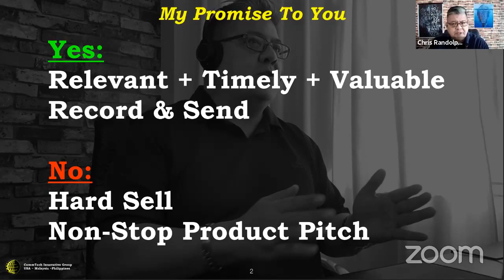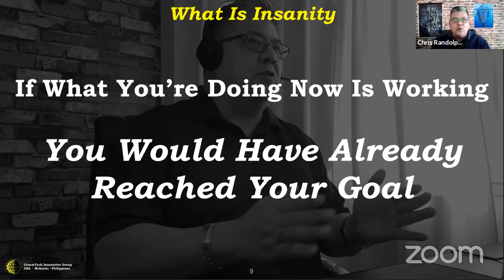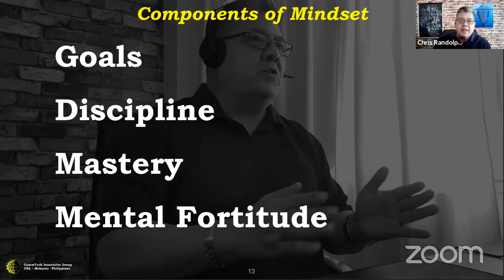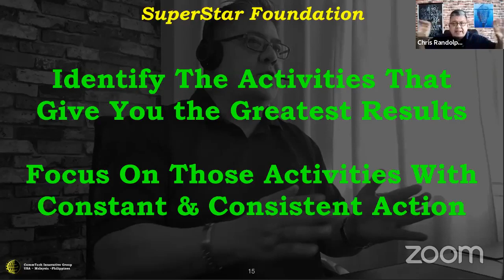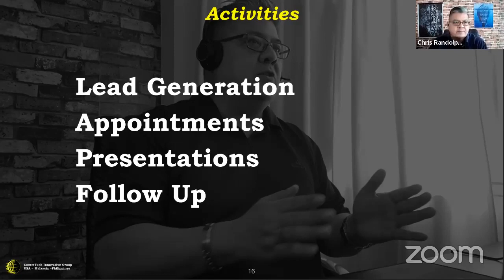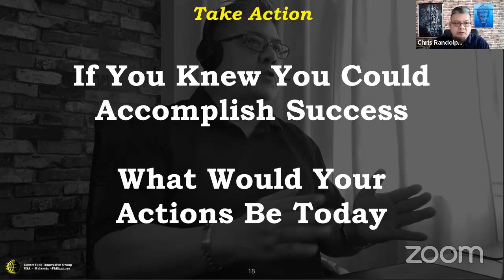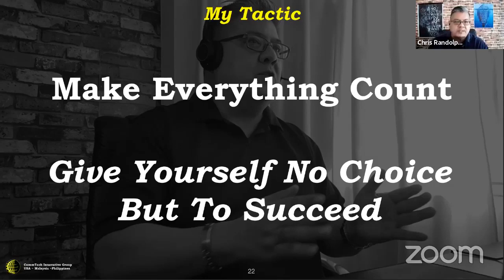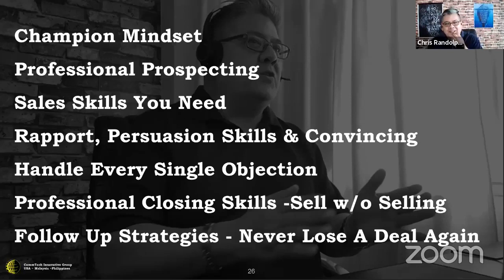Sales Skills Live - Are You A Sales Superstar? - by Chris Randolph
Jump right into the heart of the matter with the rock-solid foundation of re-building and energizing your sales process and revenue generation.

Get back to proven systems and techniques that have been proven to work before 2020, during 2020 and going into 2021.

August 27 - Friday
Purpose-Driven Selling - Are You A Sales SuperStar or Just An Average Salesperson? Can You Be Sales SuperStar?